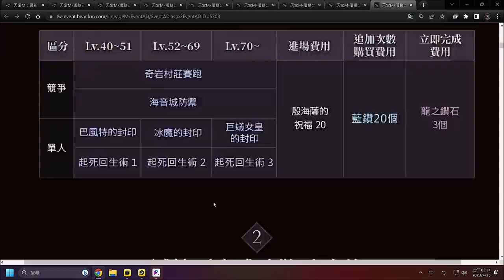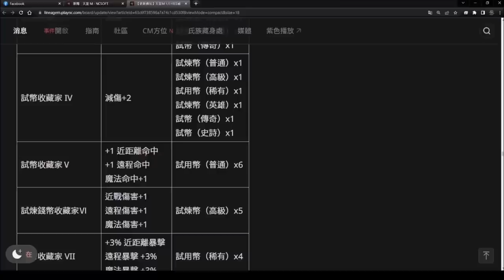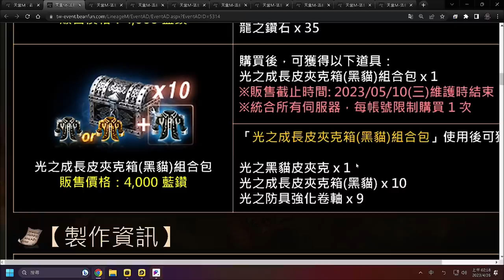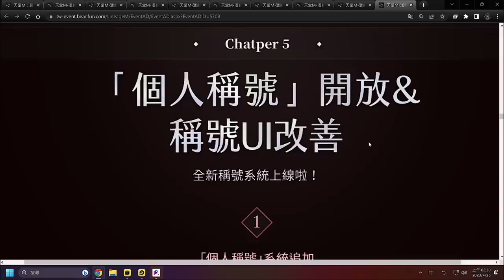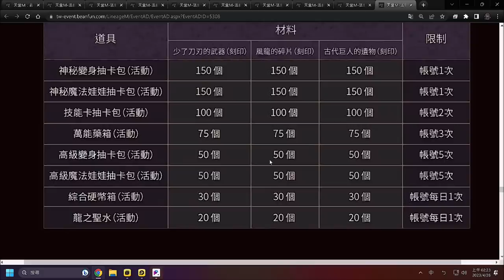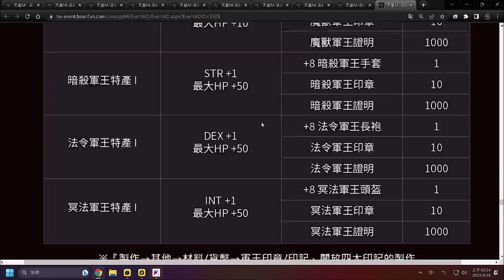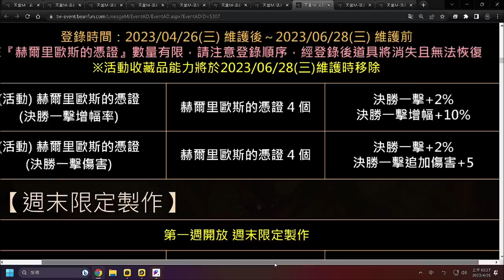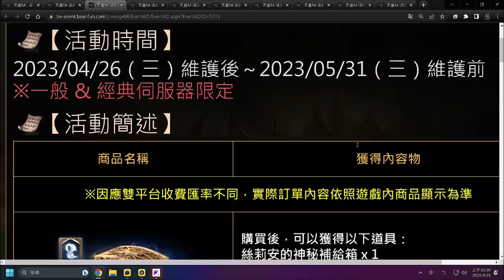【天堂M】14分鐘了解4/26台服更新重點分析-新閃亮成長(黑貓)皮夾克、試煉副本優化&卡池、埃斯卡洛斯/拉洞怪物更動、移民回歸、特殊副本材料製作、奇岩地監新熱點、簽到更新、新稱號系統｜小屁情報攻略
本週塞一大堆更新
好扯,希望不要有太多bug跟維修